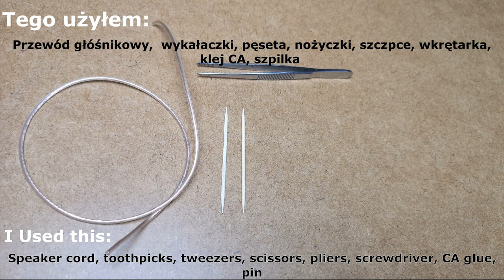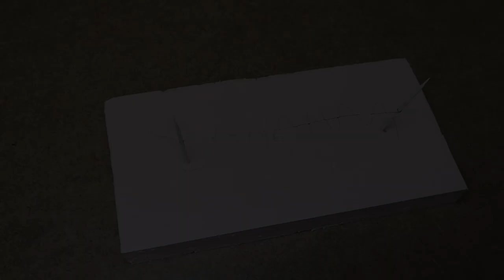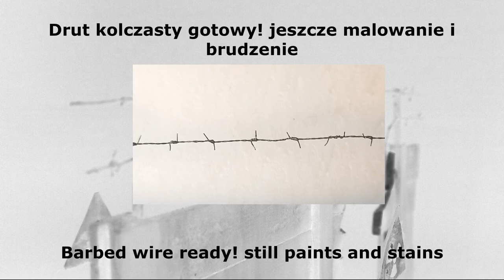Barbed wire for diorama 1/35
In this short video, I show you how to make barbed wire in 1/35 scale in a fairly simple and effective way.